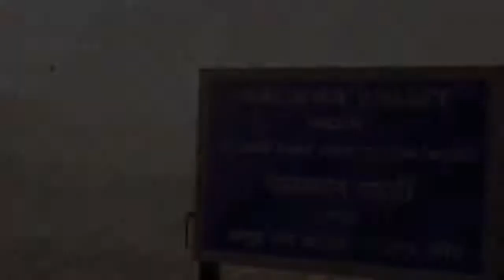FAUG Game official trailer - Indian Battle Royale game Faug game india officially launch in india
faug game official trailer